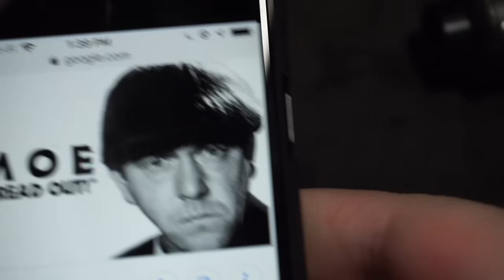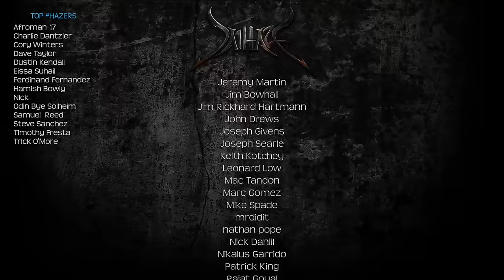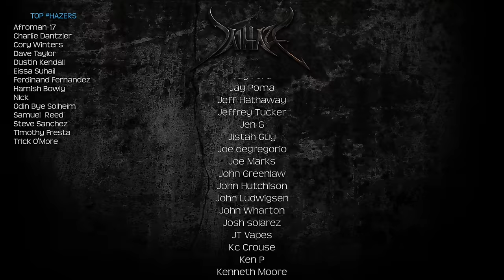Immortal Mods After Life RDA Review and Rundown | Mountain Vapors, Ryan Hall Project